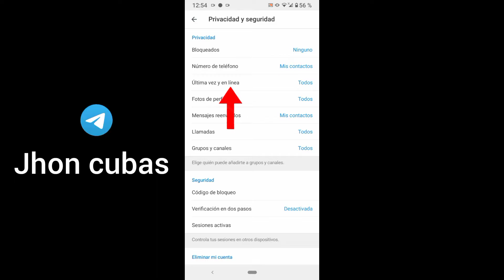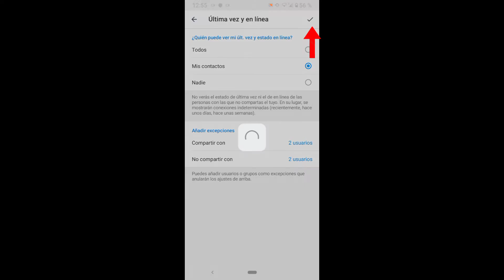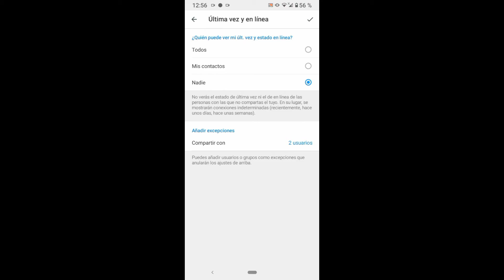Cómo ocultar el estado activo en Telegram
En este vídeo aprenderás a ocultar el estado o en línea de Telegram

Al desactivar el estado activo de tu cuenta no verás el estado de última vez ni el de en línea de las personas con las que no compartas el tuyo. En su lugar se mostrarán conexiones indeterminadas recientemente, hace unos días, hace unas semanas.

0:00 introducción
0:16 sugerencias
0:29 ocultar estado activo
2:11 desactivar estado

este video se ofrece solamente con propósito educativo y de información.